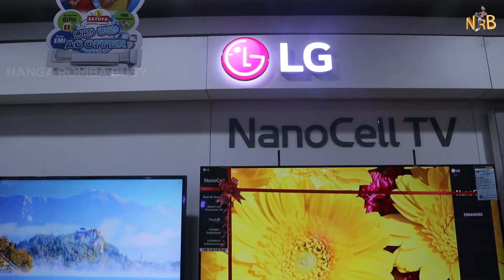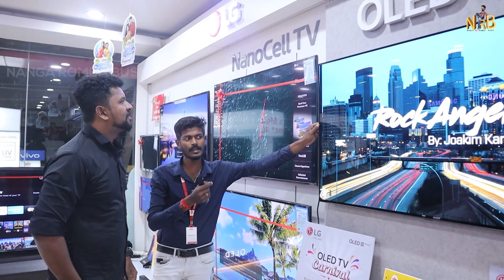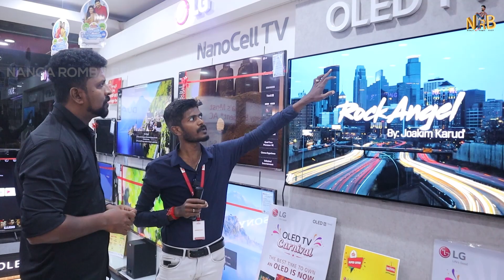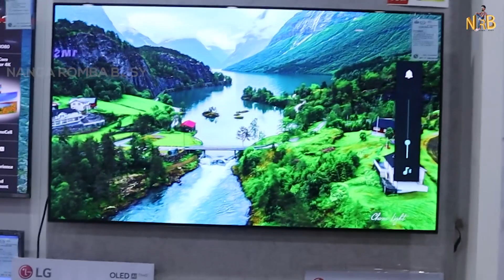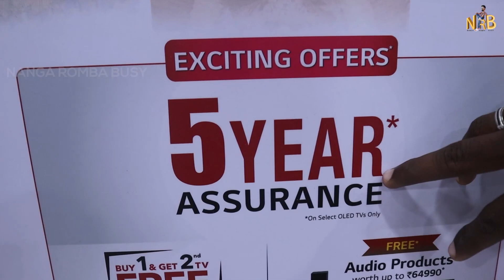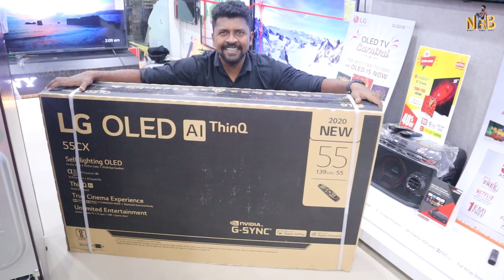Cheapest price OLED Tv,Oven convection,Fridge / Free Delivery/Nanga Romba Busy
Surprise Shopping My Home / My Pets Appu & Raja / Nanga Romba Busy / NRB/sathya

This video small blog NRB family

Surprise shopping
my lovable pets

Sathya showroom

special Offers

Register here to get exclusive offer. EMI starts at Rs. 2,999

Youtube Related Ideas R Any

                         🙏நன்றி🙏